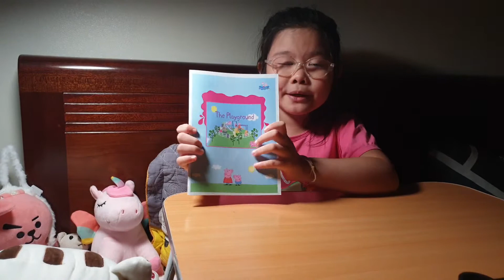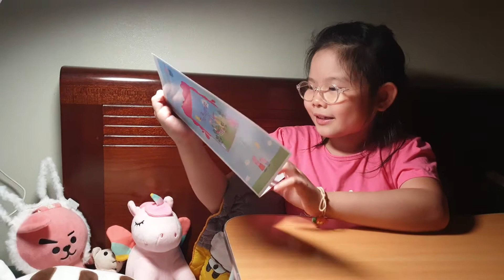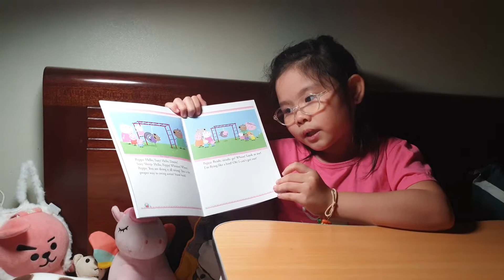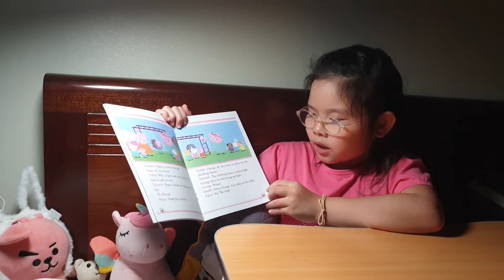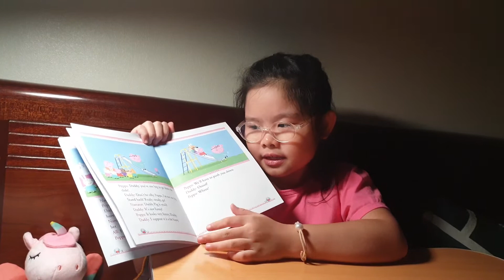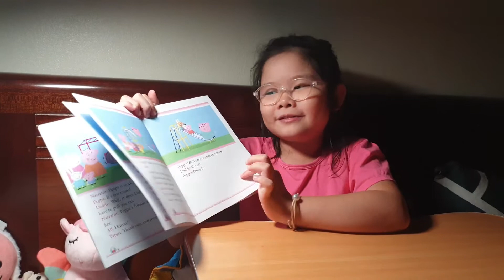The Playground | Peppa Pig | Bedtime Story | Susu's Reading